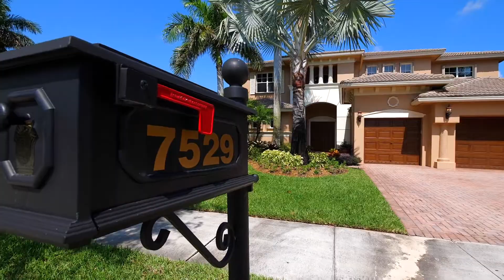7529 NW 117th Ln Parkland, FL 33076 - Real Estate in Miami to Fort Lauderdale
Enjoy beautiful sunsets & amazing golf and lake views in this renovated Heron Bay home. Downstairs has marble flooring, 21 foot ceilings, crown molding & plantation shutters. Amazing chef's kitchen with 42" wood cabinets, granite counter tops, upgraded appliances and breakfast nook & an area for a play room or an informal living area. There is a lovely wet bar with granite counters off of the living and dining room areas. The master bedroom overlooks the pool and has a gorgeous bathroom with separate his & her vanities, walk-in shower & jetted tub. The large fenced-in backyard has a pool and tropical landscaping. Accordion shutters. Pool has new light w/ color wheel. The neighborhood has wonderful schools & parks & is close to shopping, theaters and restaurants. Washer & dryer excluded.

Realtors for buyers and sellers in the greater Fort Lauderdale and South Palm Beach Boca Raton.. Specialization in new construction,re sale of homes & short sales, relocation and buyers for over 35 years in this local Real Estate Market. Our Knowledge Empowers you !